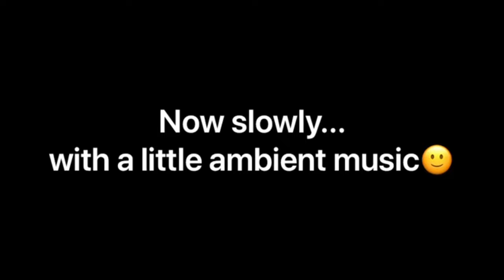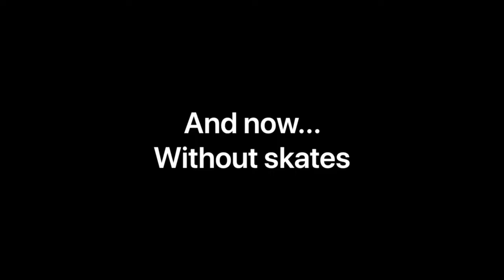Dutch Waltz Ice Dance Follow-Along Tutorial - new music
A follow-along tutorial for Dutch Waltz.
Learn this all forward skating Ice Dance with
- on ice demo
- step by step slow break down with text prompts
- off ice walk through and timing details
- practice music

We have created a new music track for this video and hope you enjoy this bespoke score for this Ice Dance.